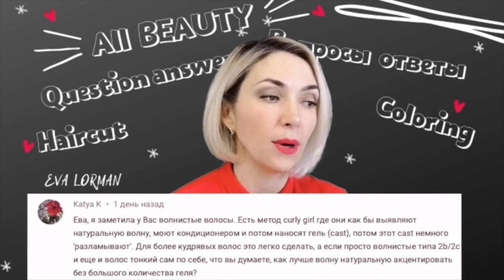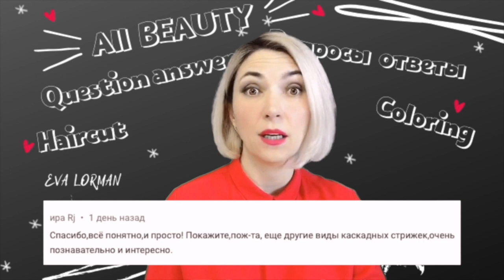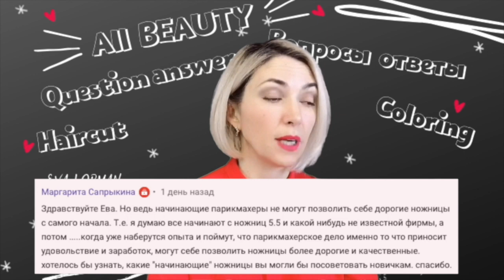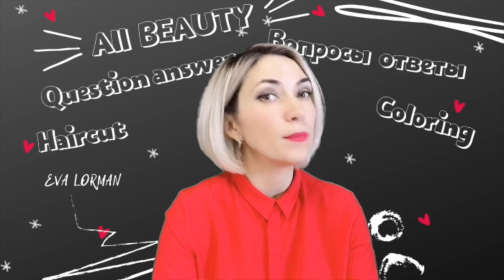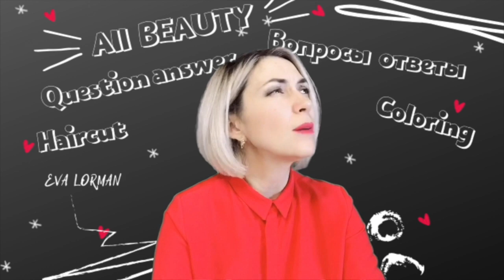Ева Лорман - Как делать: окрашивание волос, Стрижки, Укладку волос? Отвечаю на комментарии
Ссылка на Онлайн обучение Как делать: окрашивание волос, Стрижки, Укладку волос? Отвечаю на комментарии! Ева Лорман
В этом видео я отвечу на ваши вопросы! Первый вопрос заключается в том, как подчеркнуть волну на слегка вьющихся волосах.
У вьющихся волос есть одна особенность-они не могут завиваться везде. Это их проблема:). Они либо обвивались бы вокруг твоей головы, либо не завивались бы вовсе. Но мы не выбираем, мы используем то, что дала нам природа. Существует методика "кудрявая девушка", где автор методики рассказывает, как сделать локоны волос более сильными и выразительными. Я не полностью отрицаю этот метод, но и не поддерживаю его. В основе его лежит полный отказ от шампуня, который делает волосы жесткими и не образует завиток волос. Вместо шампуня вымойте волосы кондиционером. Но кондиционер-это далеко не лекарство и может повредить вашим волосам. Его постоянное присутствие на волосах закрывает доступ воздуха к волосам. Это уже достаточно плохо. Поэтому я не совсем согласна с этим методом. Чтобы сделать волосы более мягкими, нужно удалить шампунь с волос и нейтрализовать действие шампуня. Это делается только с помощью кислоты. Именно кислота нейтрализует действие щелочи-шампуня. После этого волосы становятся мягкими и шелковистыми. Волна в локоне будет более выраженной. И вообще, можно сказать, что этот метод-единственно правильный, потому что он самый полезный.
Этим методом пользовались наши предки. Что использовалось для мытья волос? Шампуней не было:). Мы умывались натуральными продуктами, которые нам посылала природа-глиной, яйцами, золой. Все это щелочь! Волосы стали очень жесткими после мытья. И что же придумали наши предки? Кондиционеров не было. Наши предки были умнее, или лучше сказать мудрее, чем мы. Они мыли волосы слабым раствором какой - нибудь кислоты-уксуса, лимона. Кислота выравнивала уровень рН и делала волосы красивыми, блестящими и шелковистыми. Почему мы забыли об этих методах? Потому что есть масса других вариантов с более выраженным косметическим эффектом. Но что происходит с волосами после длительного использования таких средств? Волосы становятся тусклыми, наэлектризованными и выглядят безжизненными. Это все наши действия, и пока мы не поймем их, все останется на том же уровне. Я хочу сказать людям-будьте ответственны за себя, не полагайтесь на то, что кто-то вас вылечит, и вы будете только наслаждаться результатами. - Нет! Все в наших руках и только в них!
Если вам понравилось видео ставьте lucky 👍 , задавайте вопросы, пишите комментарии.

USEFUL VIDEOS

Nail design